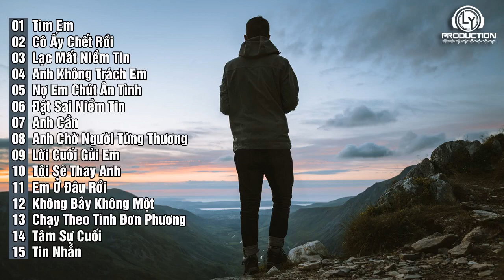Nhạc Rap Buồn Thất Tình Cho Con Trai Yêu Thật Lòng Bị Phản Bội (P145)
➞ Tracklist:

01: Tìm Em - RILEY ( Loren You )
02: Cô Ấy Chết Rồi - Piter Rap
03: Lạc Mất Niềm Tin - RILEY ( Loren You ) ft. Ngọc Lina
04: Anh Không Trách Em - Dương Q.N ft. Deer.T
05: Nợ Em Chút Ân Tình - M.GK ft. David Cóc
06: Đặt Sai Niềm Tin - David Cóc
07: Anh Cần - N4
08: Anh Chờ Người Từng Thương - Danh Vũ Linh
09: Lời Cuối Gửi Em - David Cóc
10: Tôi Sẽ Thay Anh - Piter Rap
11: Em Ở Đâu Rồi - Lì
12: Không Bảy Không Một - Chu Tây ft. Shyn Tây
13: Chạy Theo Tình Đơn Phương - Lì
14: Tâm Sự Cuối - Tian
15: Tin Nhắn - RILEY ( Loren You ) ft. Ngọc Lina